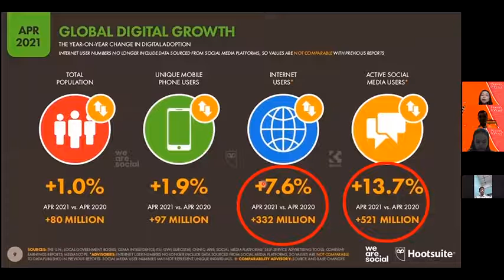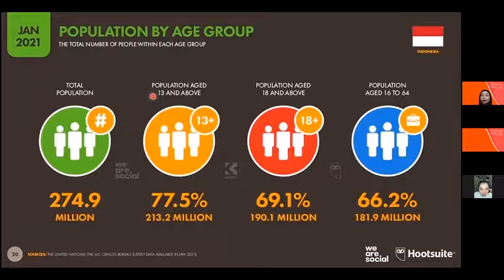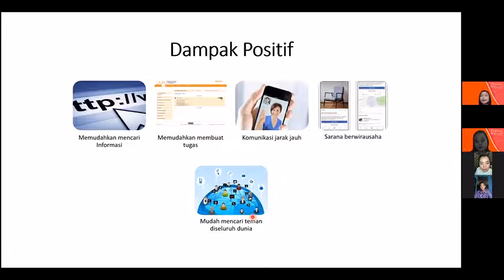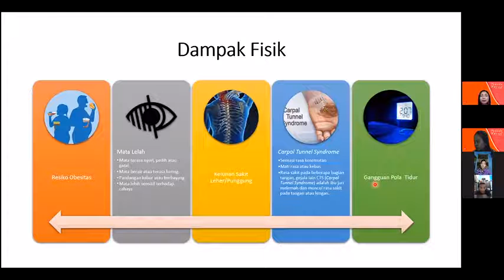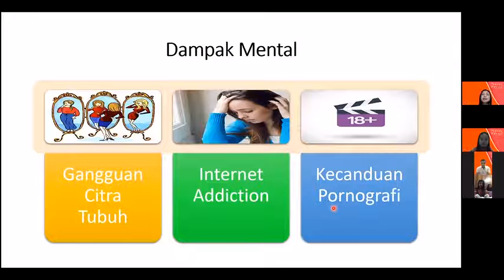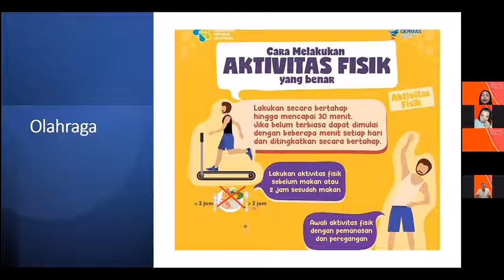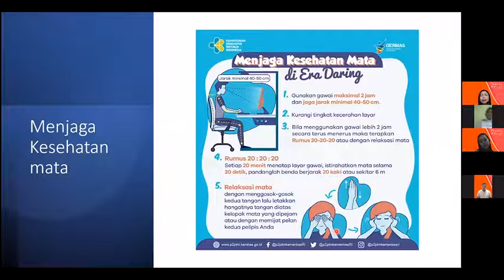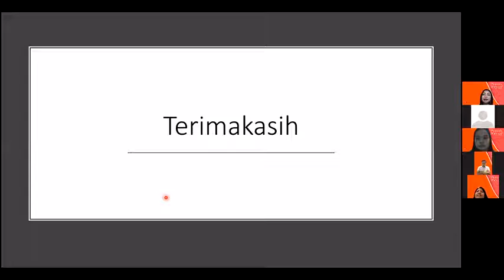Virtual Seminar, "Stay Safe Online"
Pada hari kamis tanggal 30 Juli 2021 pukul 18.45-selesai, salah satu dosen fakultas keperawatan Universitas Klabat memberikan seminar kesehatan kepada Pemuda Advent Jemaat Luwuk dengan topik Stay Safe Online yang berkaitan dengan menjaga kesehatan saat online seperti menjaga kesehatan mata, posisi ergonomis dan lain-lainnya. Pelaksanaan seminar dilaksanakan secara virtual yang dihadiri kurang lebih 30 peserta.